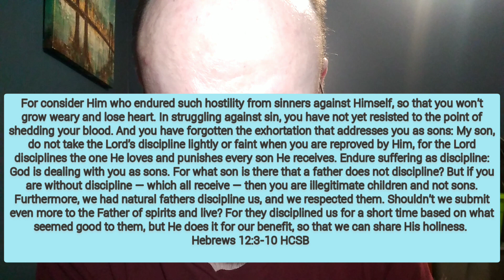Unlocking Spiritual Growth with Jesus' Wisdom in John 15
What does Jesus mean when he says he is the true vine? Have you ever struggled in your spiritual growth .  We all do sometimes including myself.  It  might surprise you to know Christ says apart from me you can do nothing. Jesus is saying independent from him you can't bear any true fruit . But luckily Jesus would give us the key to Spiritual Growth. In this video we will look at Jesus own words in John 15 in which he gives us the key to growing Spiritually.

Jesus' wisdom in John 15#Key to unlock Spiritual growth#i am the true vine meaning#Bible study on the true vine#How to bear spiritual fruit